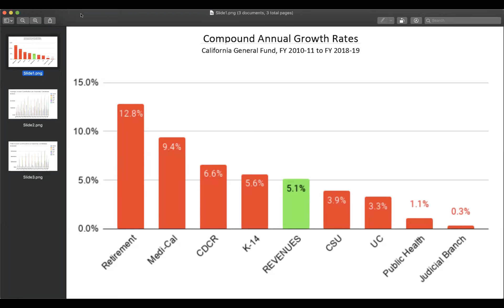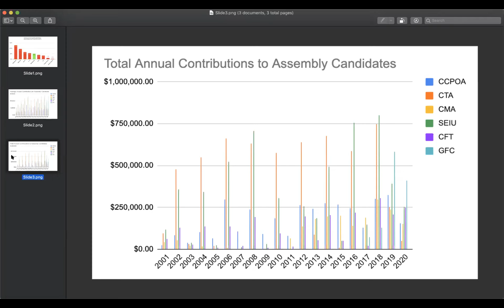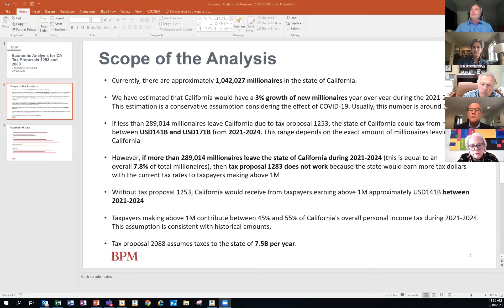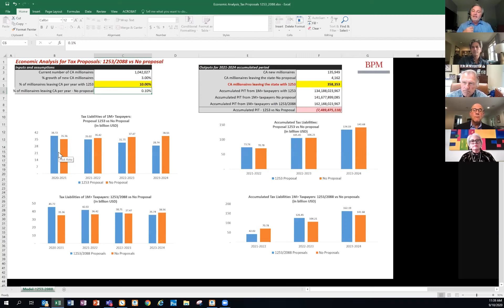Bay Area Impact: A Taxing Time on California's Economy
Accurate, timely information is among the key weapons in our response to the COVID-19 pandemic, from understanding public health warnings and directives to planning for what’s ahead. The Bay Area Council's series of weekly webinars feature top experts providing information, insights and guidance on a range of topics from the public health response, to federal and local policy, to business continuity.

As California struggles to reopen and rebound from a ruinous economic downturn that has cost millions of jobs, state and local elected officials are proposing a raft of new targeted taxes on businesses, investors and entrepreneurs that will slow down the recovery, make California less able to compete and worsen the state's already volatile budget. To understand what's behind these tax proposals and what they mean for California’s economy, Bay Area Council Chair Mary Huss, President and Publisher of the San Francisco Business Times and Silicon Valley Business Journal, and CEO Jim Wunderman led a discussion on Thursday, September 10 with David Crane, President of Govern for California and Stanford University lecturer; Richard Kovacevich, former CEO, Wells Fargo; and Jim Wallace, CEO, BPM